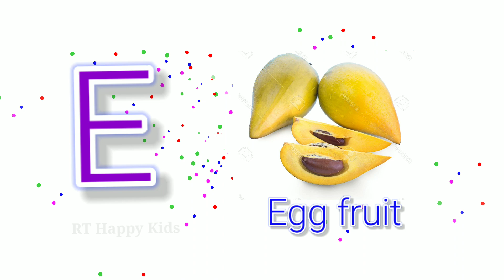ABC Fruits Name| Fruits Name with spelling | Learning video for kids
Welcome to our fantastic YouTube adventure, where learning meets fun! 🌈🍎🍌 In this captivating video, we're diving deep into the world of fruits with the ABC Fruits Name Learning Extravaganza! 🍓🍊

🔤🍏 From A to Z, join us as we explore the vibrant universe of fruits, each accompanied by its name and spelling. Engage your little ones in a delightful educational experience that combines entertainment with essential early learning skills. 📚✨

👶🏽👧🏼 Designed specifically for kids, this video is a colorful blend of visuals and playful tunes, making the learning process enjoyable and memorable. Watch as your child not only learns the names of fruits but also masters their spellings effortlessly. 🎶🍇

🎉🍍 Get ready for sing-along moments, interactive games, and a whole lot of fruity fun! We believe in making education exciting, and this video is the perfect recipe for a joyous learning adventure. 🍉🍈

Together, let's make learning a delightful journey for our little ones! 🍑🍒 KidsLearning FruitsABC EducationalVideo FunLearning 🍋🍐